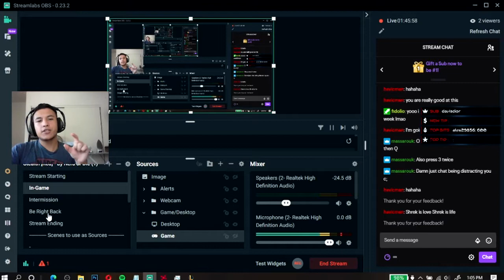Stream Highlights: League of Legends(Ft. Scotteyplays)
Hope ya'll enjoyed the video!! If you did please leave a
like it would really mean a lot to me.
about anything I should do on my channel!!